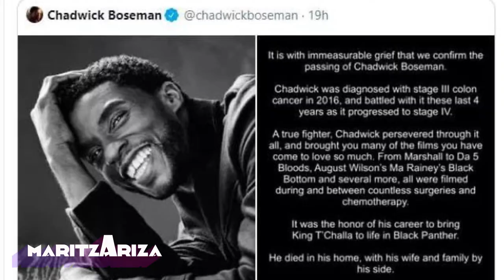CHADWICK BOSEMAN TRIBUTE 🖤 mucho más que BLACK PANTHER - un recorrido por su carrera 🎬 Maritza Ariza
Más allá de la tristeza por lo que significó su partida, quiero darles un recorrido por su carrera y sus obras sociales, porque él fue mucho más que BlackPanther, fue un héroe para los niños con cáncer como para los afroamericanos por su lucha contra el racismo.

Chadwick Boseman, nos ha dejado un gran legado y hermosas enseñanzas. Aprovechó sus personajes para homenajear la vida de los demás, dejando una huella importante en el mundo y especialmente en nuestros corazones, denunció sin descanso las desventajas que afrontan los actores negros.

La muerte del actor, guionista y dramaturgo ChadwickBoseman conmovió al mundo en la noche del viernes 28 de agosto tras informarse su fallecimiento a causa de un cáncer de colón, tenía apenas 43 años.

Desde siempre tuvo claro que quería dejar un legado en sus interpretaciones, por ello Boseman interpretó a los íconos negros Jackie Robinson, Marshall, James Brown y el gran Rey T´Challa. Porque para él era importante mantener vivas a estas leyendas que significaron un cambio en la sociedad y en la historia con esfuerzo, pasión y perseverancia. Y más allá de sus personajes, lo reflejaba en su vida, con el amor que tenía a la actuación y que poco a poco logró abrir camino hasta lograr su mayor éxito en 2018 al protagonizar Black Panther.